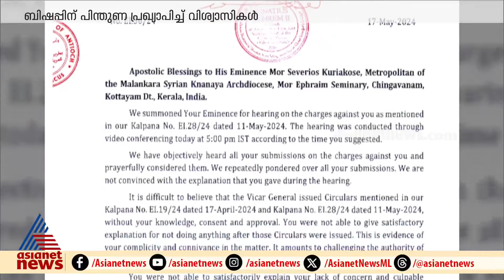മെത്രാപ്പൊലീത്തയ്ക്ക് സസ്പെൻഷൻ ; ബിഷപ്പിന് പിന്തുണ പ്രഖ്യാപിച്ച് വിശ്വാസികൾ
ക്‌നാനായ യാക്കോബായ സഭാ മെത്രാപ്പോലീത്തയെ സസ്‌പെന്‍ഡ് ചെയ്തത് അംഗീകരിക്കില്ലെന്ന് വിശ്വാസികള്‍, പിന്തുണയുമായി വിശ്വാസികള്‍ സഭാ ആസ്ഥാനത്ത് എത്തി